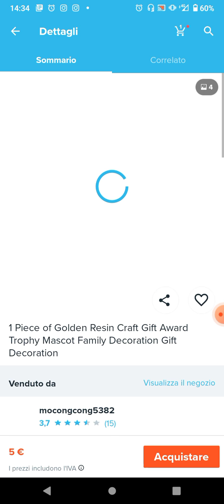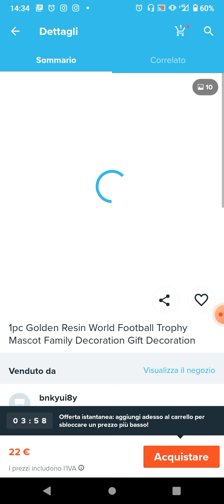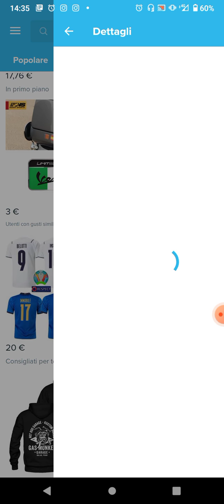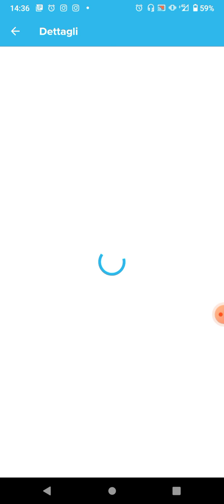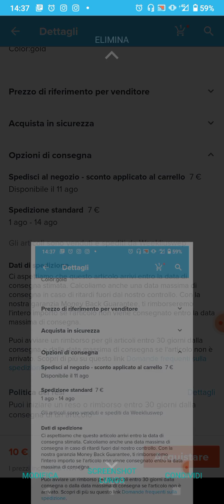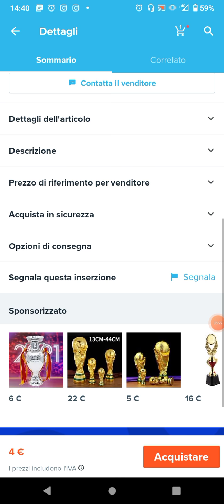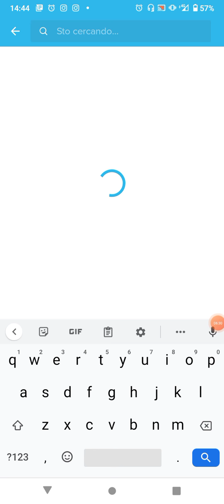cerco delle coppe degli europei su Wish